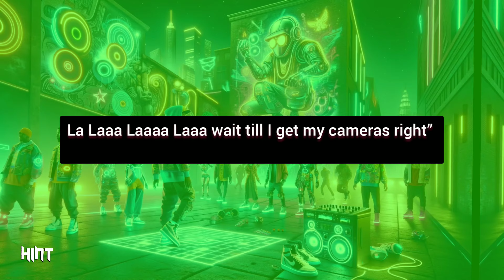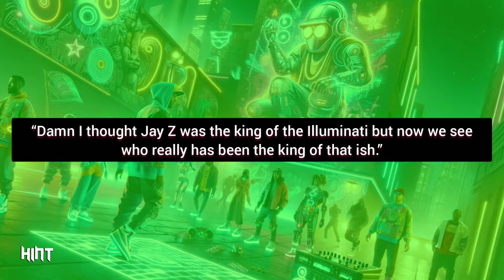Kanye West VS Jay z Beef | Why Jay Z is Scared of Kanye West?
Is Jay Z really shaking because of Kanye West? Rumors are swirling that Kanye has explosive secrets and receipts that could expose Jay Z worse than Diddy. As Diddy’s dark past gets revealed, Jay Z’s silence is raising eyebrows. Could Kanye be gearing up to drop bombshells about Jay Z’s involvement in Diddy’s infamous parties? Kanye’s history of spilling tea suggests he might. Will these revelations shake Hollywood’s elite? Dive into the drama and find out the truth. Join the conversation below!